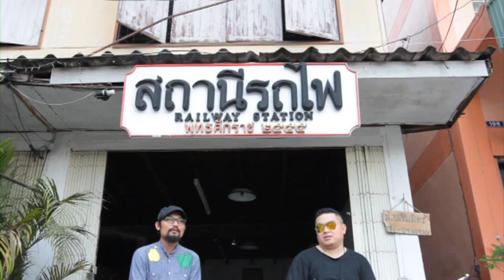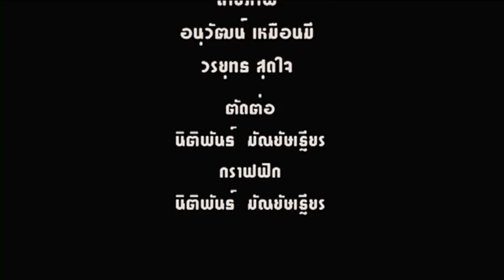รายการ scooter rama ตอน killer bee เบรก3